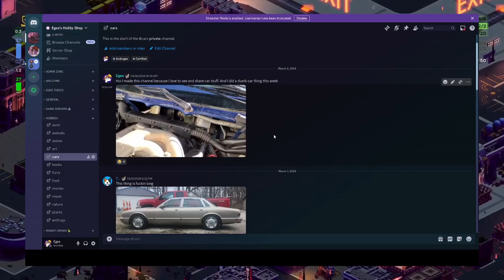Ubuntu Didn't Work. What's Next?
The Ubuntu in Ubuntu Studio has been causing me troubles and I'm already planning my exodus. Maybe it's time to make a new distro?

0:00 Intro
0:28 Brigador!
1:10 What's wrong with Ubuntu Studio?
3:24 What's still good about Ubuntu Studio?
3:48 EgeeOS?
4:28 How about Fedora?
5:24 How about openSUSE?
6:07 What about Arch Linux?
6:45 Random tangent about opinions in Linux
7:55 What else is out there?
9:14 Got suggestions? Let me know!
9:21 Thank You Hobbyists!

Listen to Egee Streaming!

Follow Egee's Socials!

As of 2024, my production workflow consists of:
Laptop 📷 Asus ROG Strix G15
Microphones 🎙 Behringer XM8500
Audio Interface 🎹 Behringer UMC202HD